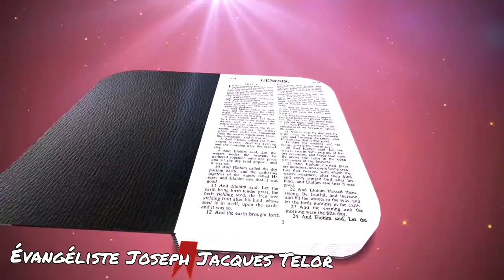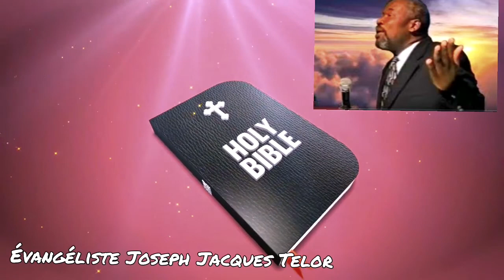Bondye Vle Few Gras Levanjil Sove Nanm tv Evangeliste Joseph Jacques Telor